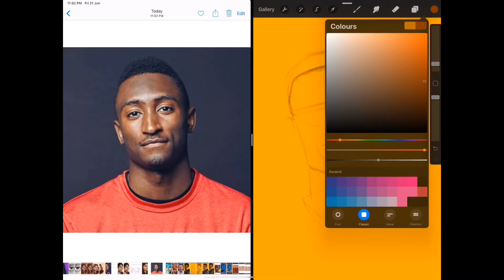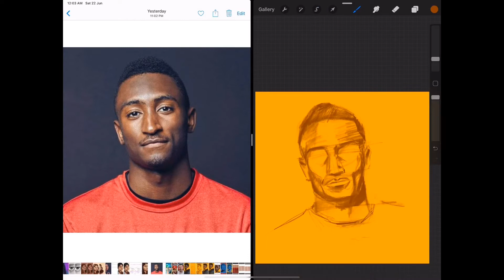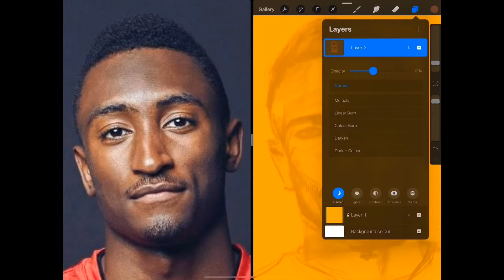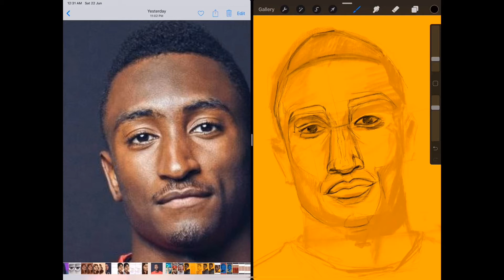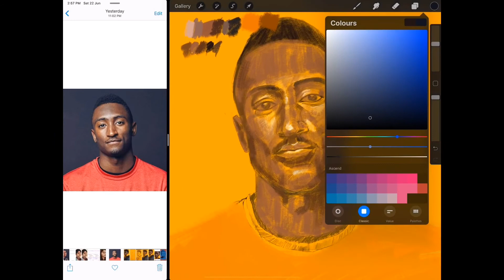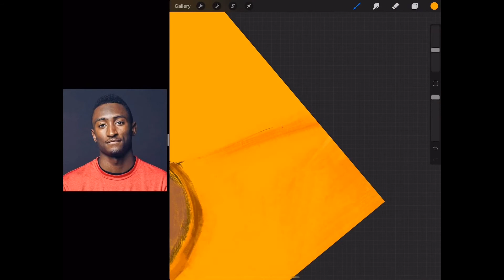MKBHD | Digital painting process| Portrait painting tutorial | Ipadpro | Lak Artwork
Digital Painting with iPad Pro using Procreate App.